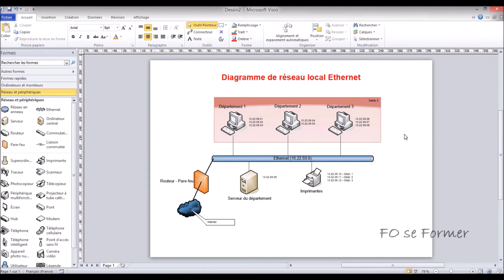MS Visio - Les Conteneurs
Présentation de l'outil conteneur, un composant des diagrammes.
C'est très utile d'utiliser un conteneur pour grouper des formes, et le conteneur apporte des fonctionnalités intéressantes.

00:00 Introduction
00:19 Insérer un conteneur
01:35 L'onglet conteneur format